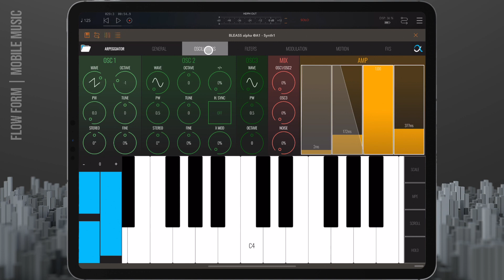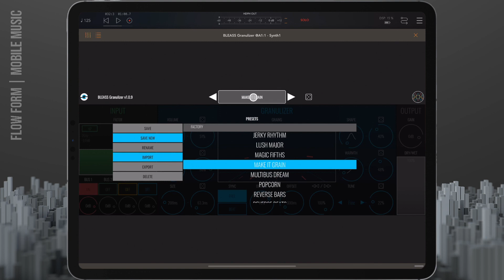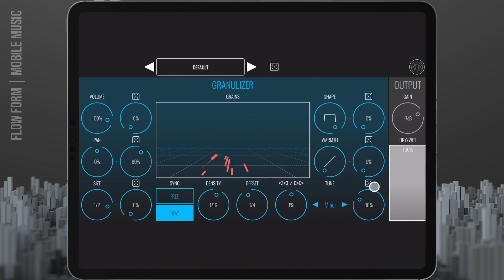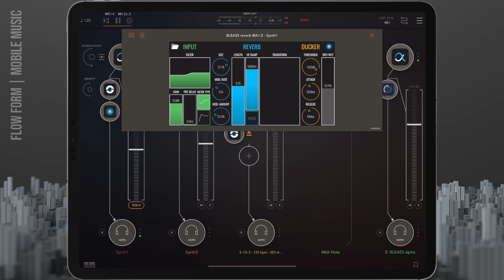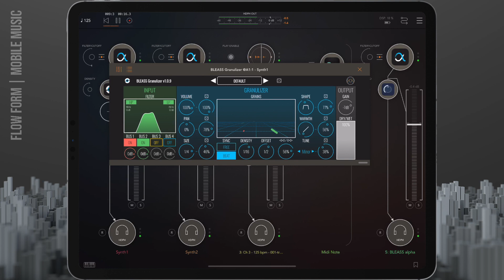BLEASS - Granulizer | Flow Form + 4 FREE CODE (Eng Subs)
2. Thumbs up
3. Write a comment under the video

Для участия в розыгрыше необходимо:
2. Поставить палец вверх к этому видео
3. Написать комментарий под этим видео
BLEASS Granulizer - это AUv3 аудио эффект, который работает по следующему принципу￼:
получая входящий аудио сигнал он  генерирует короткие семплы (иначе говоря гранулы),
а далее при помощи параметров модуляции мы можем всячески эти гранулы изменять.
Таким образом получая очень интересное звуковое полотно.
► Ссылки на приложения:
► Полезные ресурсы:
► Мои музыкальные проекты:
► ТАЙМ-КОДЫ:
0:00 Intro
0:49 Granulizer Review
9:24 Outro